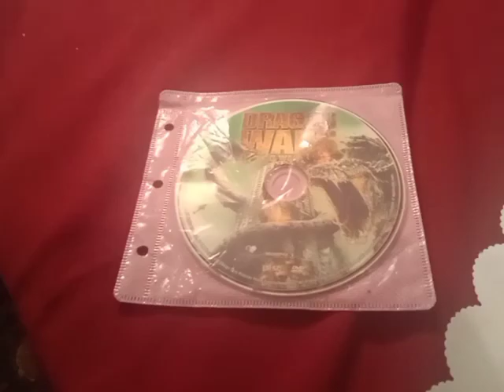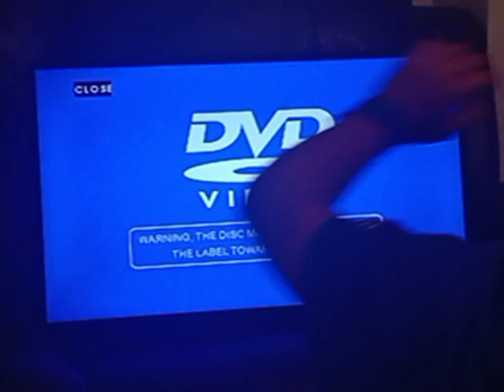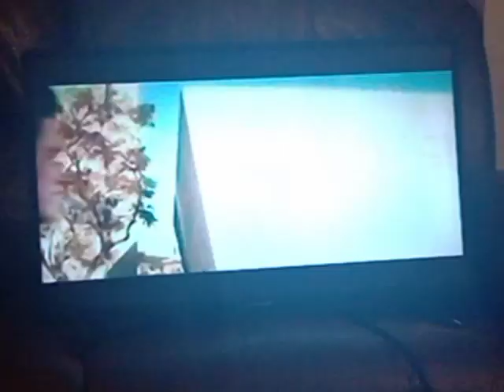Dragon Ball Dvd opening